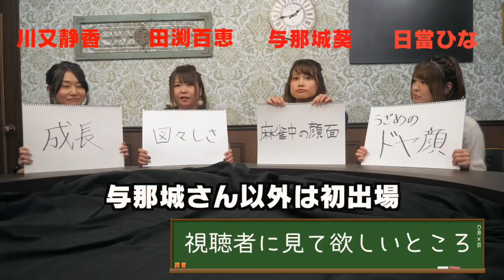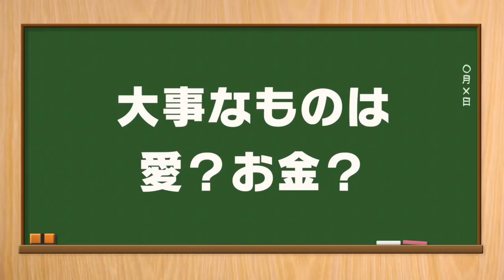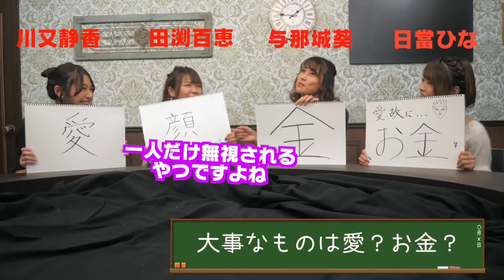麻雀ウォッチシンデレラリーグ・選手のここに注目！#5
川又静香プロ（@kawamatadesu）
田渕百恵プロ（@momo100Lv9999）
与那城葵プロ（@yonapiron）
日當ひなプロ（@hinata_hina9）